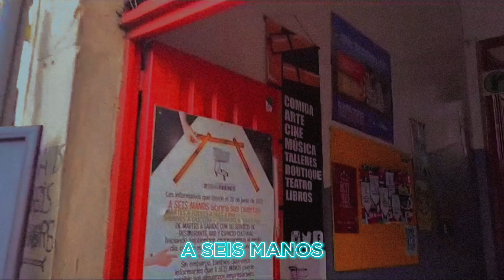Sol Si La Música Vive | A Seis Manos - Bogotá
Sol Si La Música Vive, es un evento de tres días que celebra la vida y valora la participación, la producción y promoción de los agentes y dinámicas del ecosistema de la música y el sector cultural de manera integradora.
En escena: @jeztoo, Jean Christophe Vandekerckhove, Carlos Rojas, Perla Elined Díaz, Omar Granadillo, María Cubides, Alejandro Vivas y Wilmer Sandoval.
Bogotá D.C. 2023.